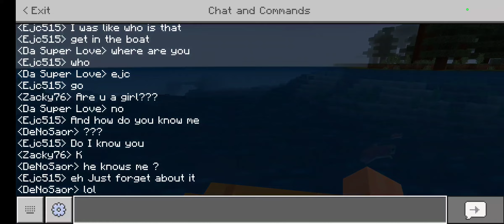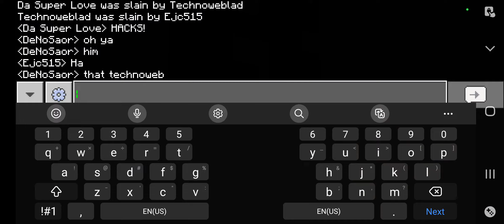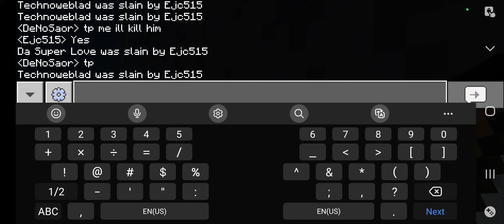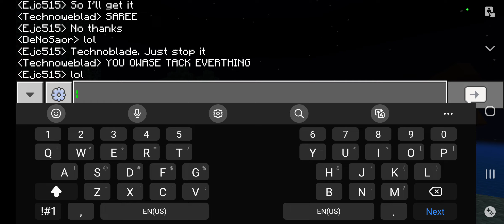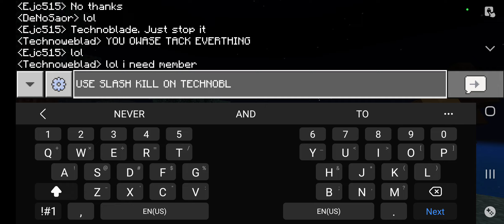Pro Vs. Hacker